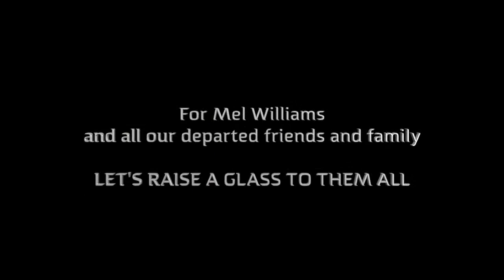Williams. The Movie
A life in pictures of my best mate. This was life in the Mawr with our Mel. Thanks to all the lads who made growing up so much fun, and to those wonderful souls who are no longer with us. We will never forget them.